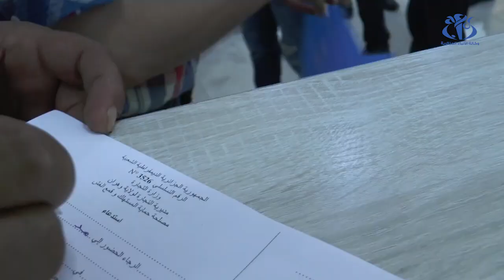وهران- كورونا: خرجات ميدانية لردع مخالفي البروتوكول الصحي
وهران(وأج)- تقوم مصالح مديرية التجارة والأمن الولائي بتكيثف من خرجاتها الميدانية لردع مخالفي البروتوكول الصحي، وهذا لتفادي تفشي فيروس كورونا.